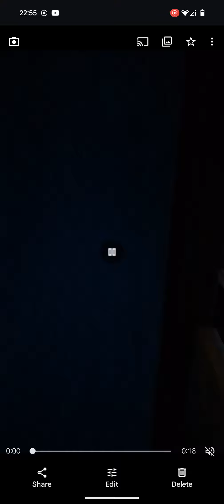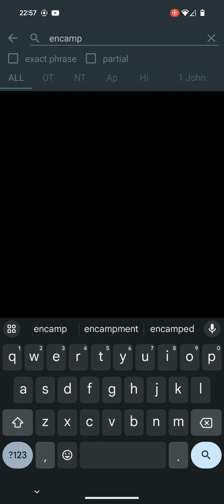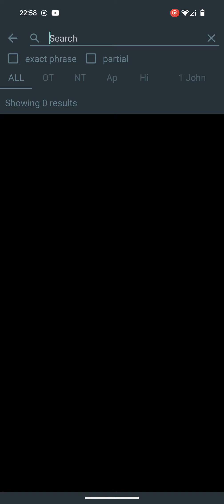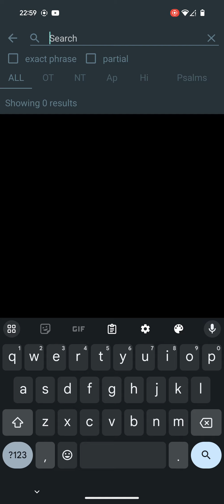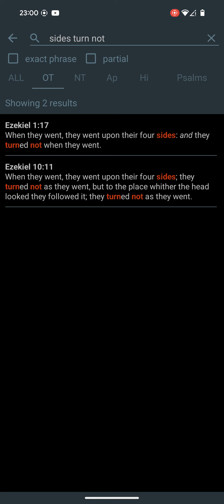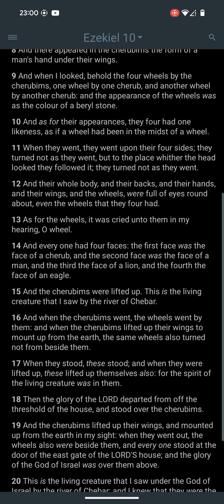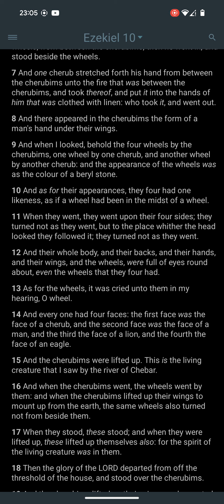Testimony on the chariots of Yahawah Bahasham Yahawashi